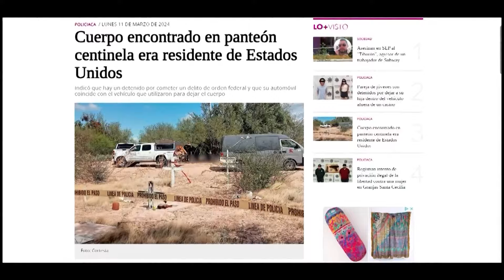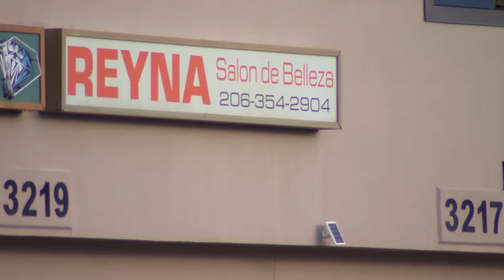Former partner of Renton business owner charged with her murder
A 61-year-old man was charged with murder in connection to the killing of a Renton hair salon owner in February.

Reyna Hernandez, 54, was killed on Feb. 26 and her body was found days later at a cemetery in Mexico. Her former partner, Louie Hernandez, was charged with first-degree murder, according to court documents from the King County Prosecuting Attorney's Office.

Louie Hernandez is still being held in a federal facility in Mexico, but officials are working to extradite him to face trial in King County. He is being held on $5 million bail.